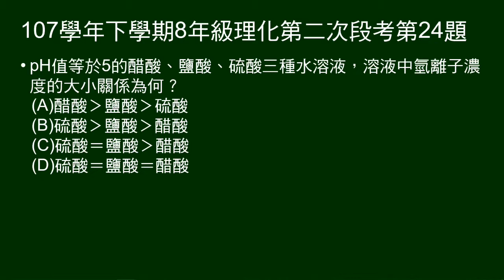107學年下8年級理化二段第24題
pH值相同的醋酸、鹽酸、硫酸三種水溶液，溶液中氫離子濃度的大小關係。